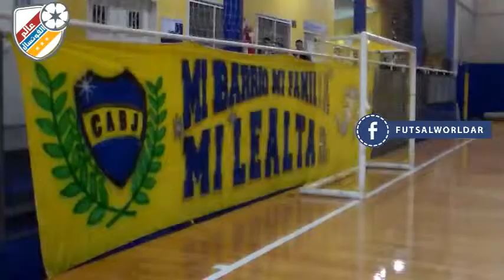Argentina League - Round 6 - Boca Juniors x Independiente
في الجولة السادسة من الدوري الأرجنتيني للفوتسال, بوكا جونيورز يهزم انديبنديينتي بنتيجة 3-1...